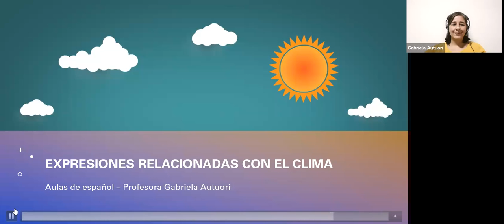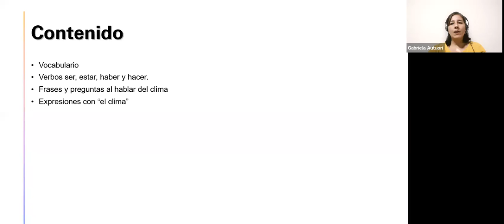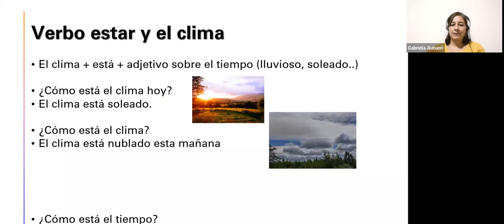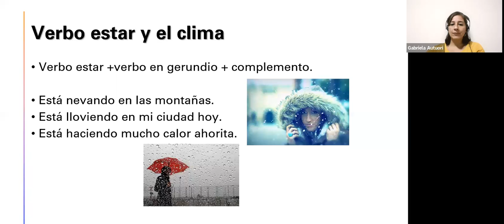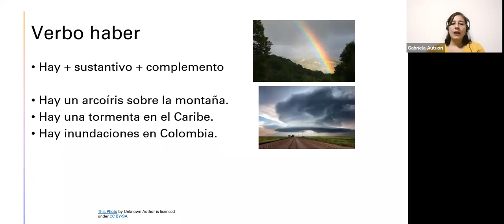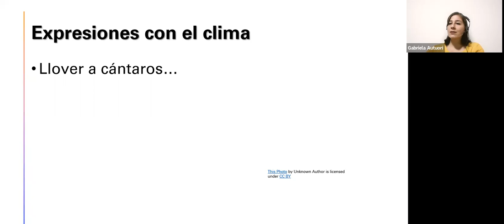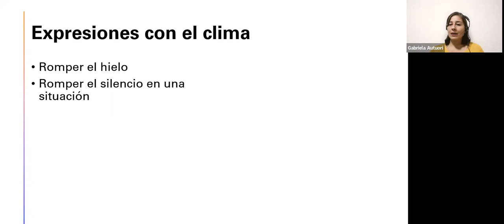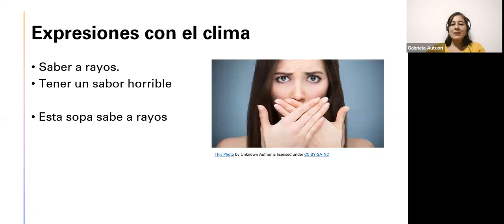Expressões relacionadas ao clima - Aula de espanhol grátis. TV La Bamba #64.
Com este vídeo você aprenderá vocabulário relacionado ao clima. O uso dos verbos SER, ESTAR HACER e HABER para expressar o estado do tempo. Frases relacionadas ao clima e seu significado, por exemplo: quebrar o gelo, estar nas nuvens, conhecer o relâmpago.